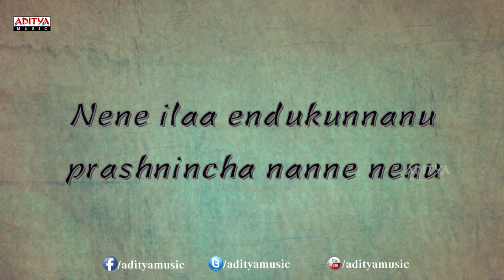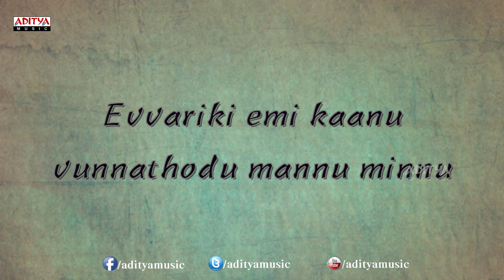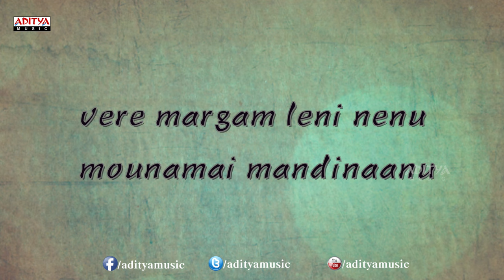Puduthune Solo Song With Lyrics - Solo Songs - Nara Rohith, Nisha Agwaral - Aditya Music Telugu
Listen to the Song called  "Puduthune Solo" Song with lyrics from the movie Solo. the other tracks from the movie are:

1."Almost Atom Bomb" Song

2."Marumallela Vaana" Song

3."Ammamamamoo" Song

4."Na Prema Kathaku" Song

5."Singapore" Song

6."Puduthune Solo" Song

Lyrics :

Lyrics of "Puduthune Solo" Song from Solo
Lyrics: Ramajogayya Sastry
Singers: Karunya
Starring: Nara Rohith, Nisha Agwaral

Lyrics

Puduthune solo nenu..
Nadichanu natho nenu
Evvariki emi kanu..
Unnathodu mannu minnalle chelarege thoofanu
Evariki chupalenu...
Nene ila endukunnanu prashnincha nanne nenu

Puduthune solo nenu..
Nadichanu natho nenu
Evvariki emi kanu...
Unnathodu mannu minnu

Jagamantha shunyam nenu
Bathukantha solo nenu
Nannu nene odharchanu
Thadi kanta nitturchale margam leni nenu
Mounami mandinanu.
Chuttu vasanthanni koranu
Sishiram la migilanu
Cast & Crew :

Nara Rohith : Baanam,Sarocharu,Okkadine,Swamy Ra Ra,Prathinidhi,Sankara,Madrasi,Lover,Rowdy Fellow etc

Nisha Agwaral : Yemaindi Ee Vela,Solo,Ishtam,Sukumarudu,Saradaga Ammayitho,Bhaiyya Bhaiyya,Cousins,DK Bose.

Written by Parasuram
Directed by Parasuram : (yuvatha,sir ocahru,anjaneyulu,solo)
Produced by Vamsikrishna Srinivas